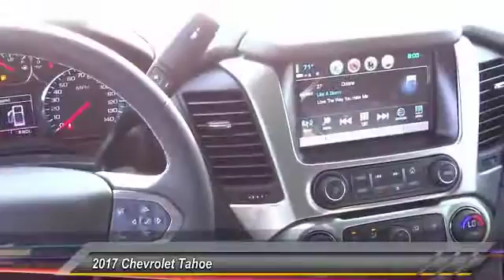2017 Chevrolet Tahoe HEMET BEAUMONT MENIFEE PERRIS LAKE ELSINORE MURRIETA C17989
2017 Chevrolet Tahoe 2WD 4DR LS

Gosch Chevrolet
400 Carriage Circle

GOSCH CHEVROLET PROUDLY SERVING HEMET, BEAUMONT, MENIFEE, PERRIS, LAKE ELSINORE, MURRIETA , AND SURROUNDING SOUTHERN CALIFORNIA LOCATIONS. THIS BLACK 2017 Chevrolet TAHOE IS EQUIPPED WITH A 5.3L Ecotec3 V8 Engine, AUTOMATIC TRANSMISSION, AND RECEIVES AN ESTIMATED 16 City/23 Hwy MPG. GOSCH CHEVROLET 400 CARRIAGE CIRCLE HEMET CA 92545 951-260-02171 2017 Chevrolet TAHOE 2WD 4DR LS Stock #: 8-C17989 | VIN: 1GNSCAKCXHR325993 | 2017 Chevrolet Tahoe 2WD 4dr LS Gosch Chevrolet